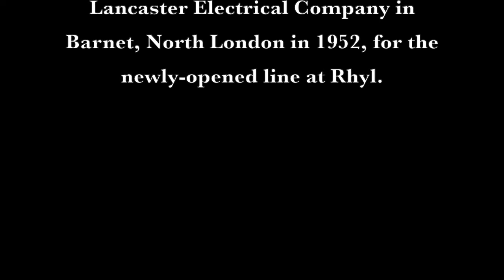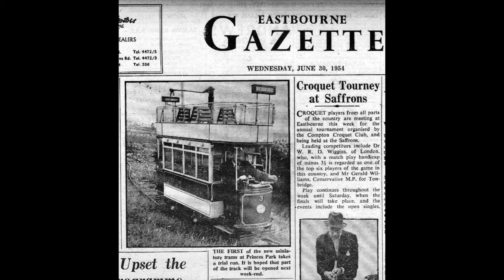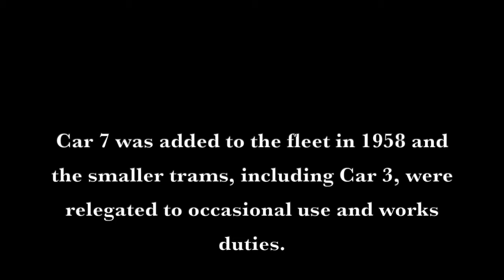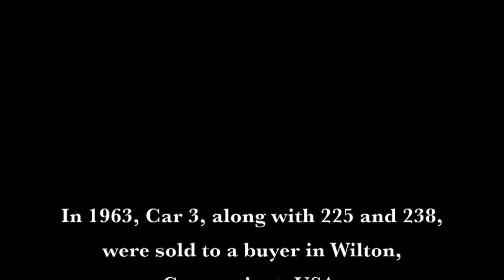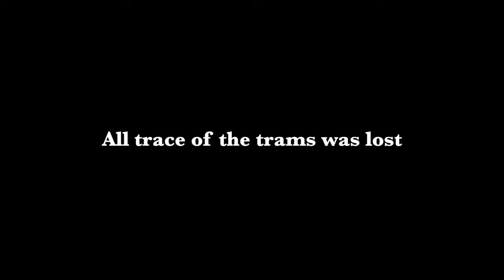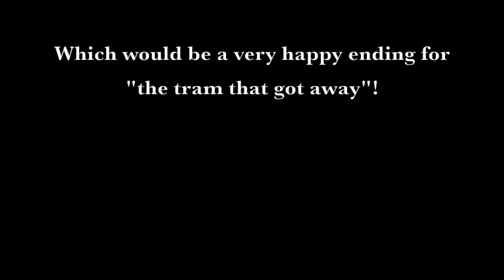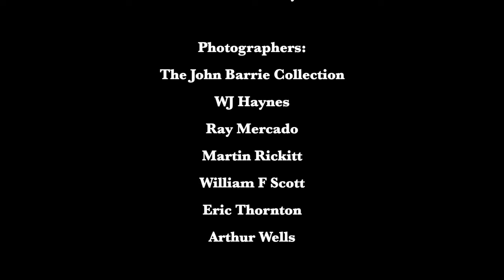Seaton Tramway: Car 3 - The Tram That Got Away!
Celebrating 70 years of Car 3, built in 1952.